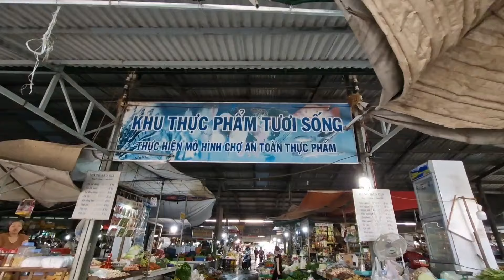Chợ Trung tâm thương mại Phú Mỹ những ngày sau tết # Thanh Huy Miền Tây #